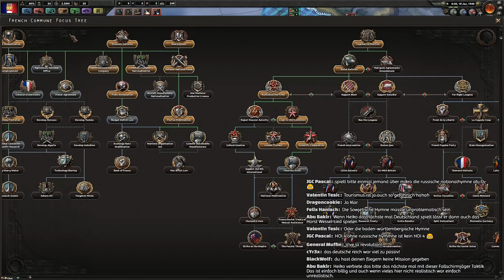Hearts of Iron IV [Frankreich] #12 Deutscher Überfall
Über diesen Link könnt ihr uns ganz einfach eine kleine Spende zukommen lassen:

Ihr wollt mit uns zocken? Kein Problem kommt einfach in unsere Steamgruppe

MfG Heiko